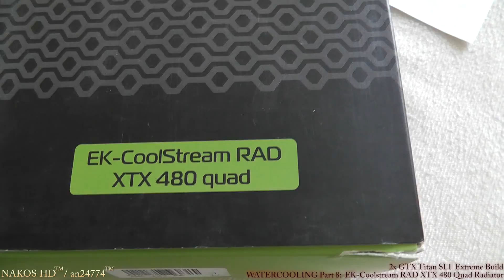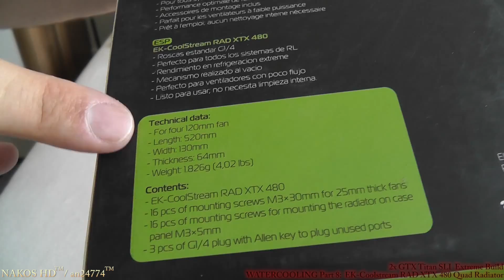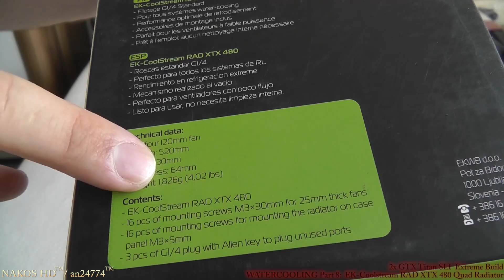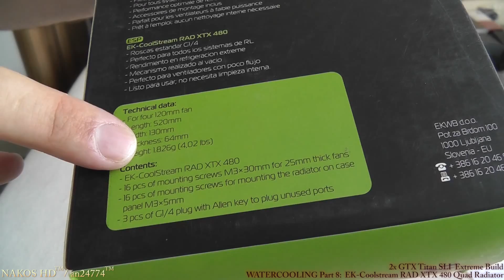Watercooling: EK Coolstream RAD XTX 480 radiator Unboxing (HUN)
Hi Guys,
As promised I am starting to upload the videos about the watercooling project.
Part8: EK Coolstream RAD XTX 480 radiator

Sziasztok,
Ahogy igertem indulnak a videok a vizhutes epiteserol.

System:
VGA: 2x Gainward GTX Titan SLI Nvidia (OCed)
CPU: i7 3930K @ 4.7Ghz
Motherboard: Asus Rampage IV Extreme
RAM: Corsair Dominator 16Gb (Quad channel) 1866Mhz CL:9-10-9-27
SSD: Samsung 840
Blue-Ray writer : LG BH16NS40
Case: Silverstone TJ11 (removable motherboard tray!)
PSU: Corsair AX860i (860watt)
Monitor 1: Dell U2713 27" 2560x1440
Monitor 2: Asus VG278H 27" 1920x1080 120hz 3D + Nvidia Vision 2 glasses
Keyboard: Alienware TactX
Mouse: Corsair M60

Watercooling components:
Cooling Fluid: Mayhems Aurora Extinction Green
Masterkleer transparent tube 13/10mm
Phobya Balancer (reservoire) 250mm
Alfacool D5 pump
EK Nickel Plexi GPU, CPU and Chipset (RE4) block
EK 120mm XT  and 480 (4x120mm) Coolstream XTX Extreme radiator
Koolance and Monsoon 13/10 fittings
Coolermaster 120mm Green led fans